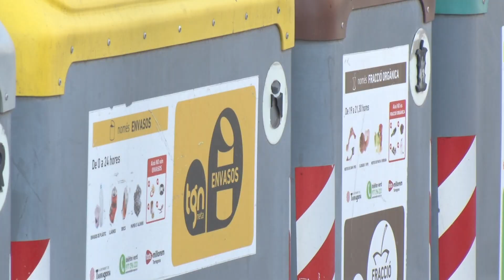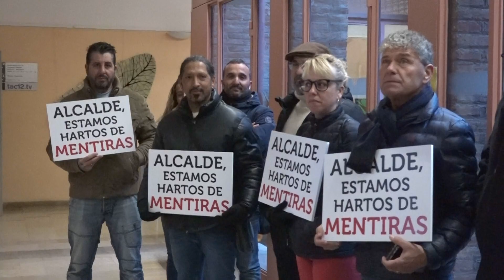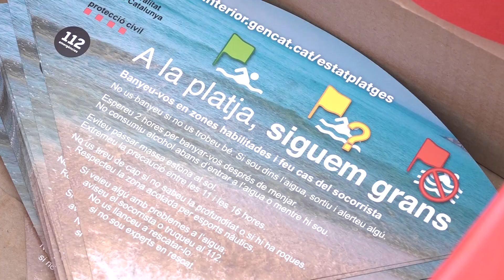La licitació del contracte de neteja torna a començar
La primera va quedar deserta i, per evitar que torni a passar s'han modificat condicions. Unes modificacions que l'oposició no ha avalat. El govern ha necessitat el vot de qualitat de l'alcalde per tirar-ho endavant.